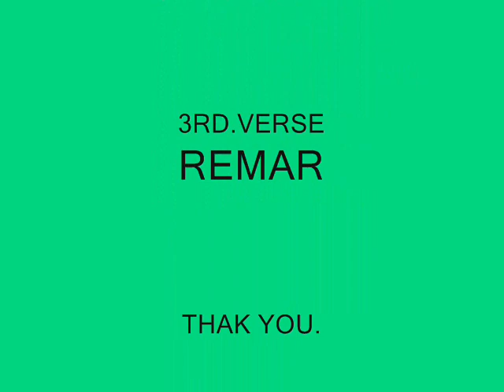HINDI AKO TANGA - SOUTHSIDE MUSIC ENTERTAINMENT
CHORUS - KILLZ ONE
1ST.VERSE - JHAYHAN
2ND.VERSE - CLEEZY
3RD.VERSE - REMAR